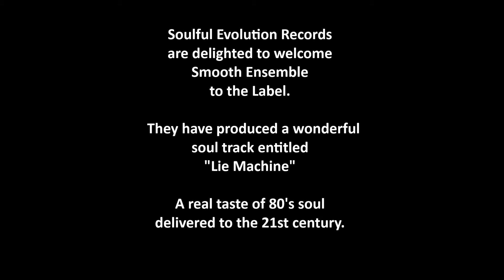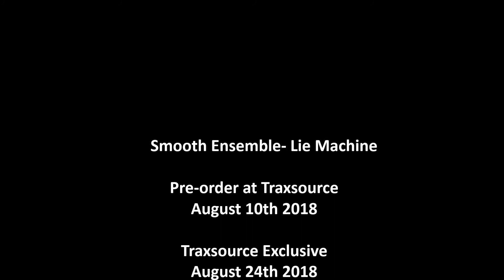Smooth Ensemble- Lie Machine (Original Mix) Preview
Now available to purchase at Traxsource.

Soulful Evolution Records are delighted to
welcome to the Label, Smooth Ensemble.

For their debut release they have a superb track
entitled Lie Machine and it is infused
with that classic 80's soul sound.

We are really excited about this one!

Release Dates:
Traxsource Pre order: August 10th 2018
Traxsource Exclusive: August 24th 2018
Worlwide: September 7th 2018